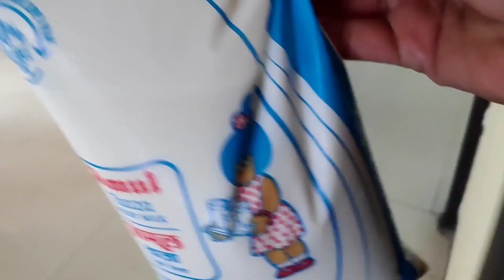Modeling with Jaya | Eyebrow threading | Jeans, heel and anklets | Hindi Vlog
Hi friends,
I have a different video this time. Will also make similar videos later too. Hope that you will enjoy this video.